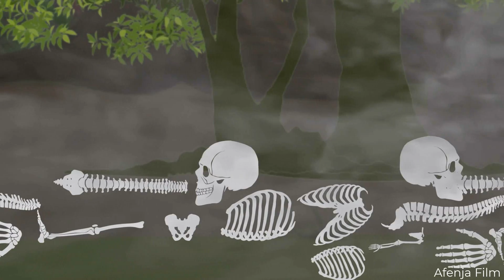រឿងព្រេង ខ្មោចភ្នែកច្រើន -​ Afenja Film